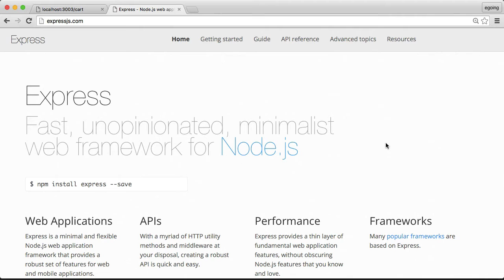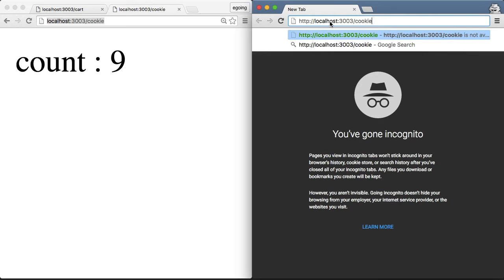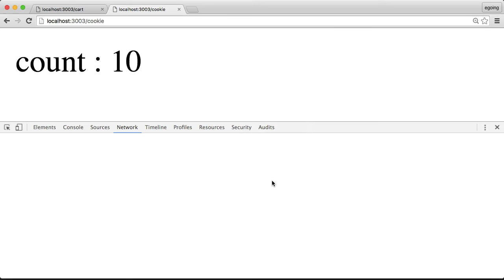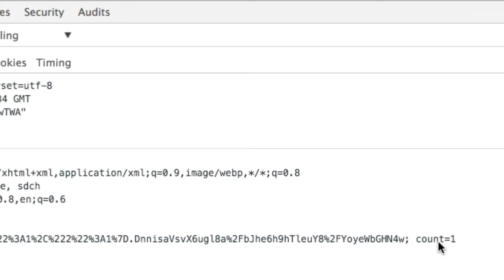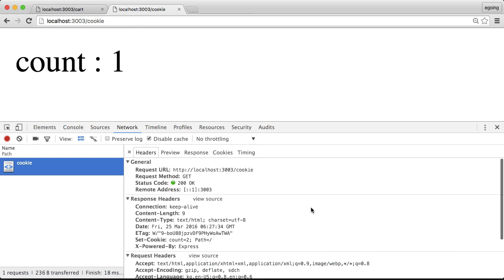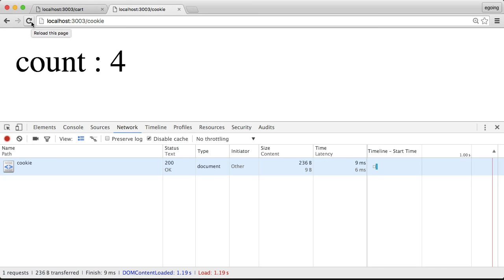Server Side JS - cookie 1 : intro